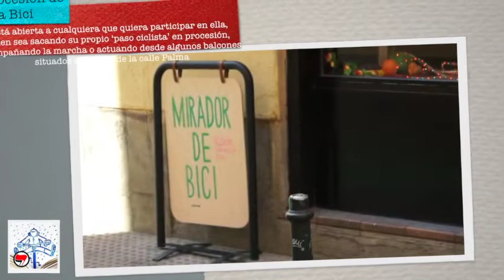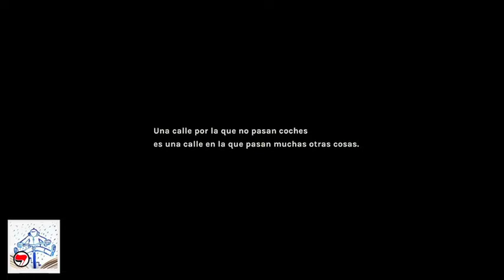Adorando a la Bicicleta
La bicicleta sale a hombros por la Semana Europea de la Movilidad  una controvertida procesión. No se trata de la imagen de ningún patrón de la capital, aunque la mecánica y la inspiración beben de costumbres cristianas. Cuatro costaleros portar a hombros una bicicleta para fomentar el uso de este vehículo, aprovechando que se celebra la Semana Europea de la Movilidad Sostenible.

Lejos de entrar en polémicas por su relación con una tradición cristina, la compañía organizadora Biernes con B, aclara que no se trata de adorar a un objeto, sino de rendir homenaje a un objeto adorable.